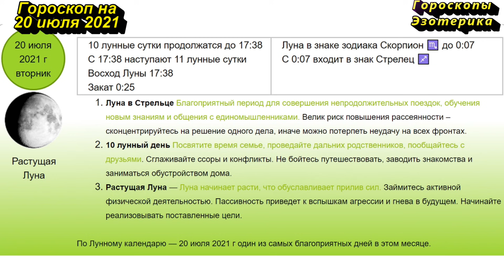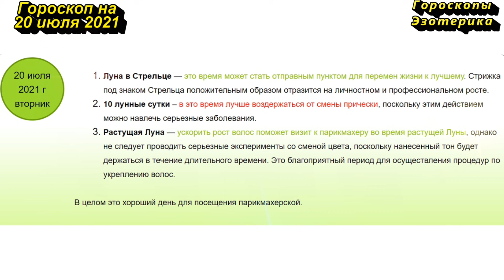Гороскоп на 20 июля 2021 года для каждого знака зодиака